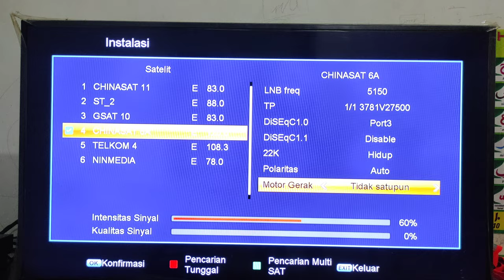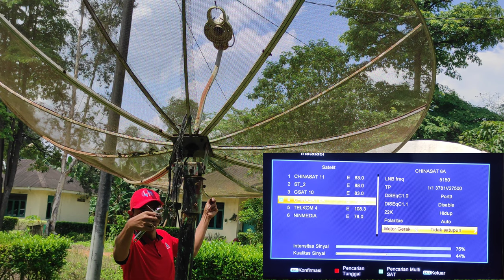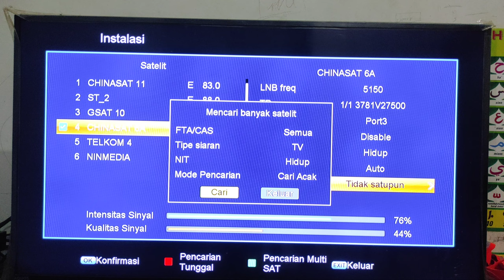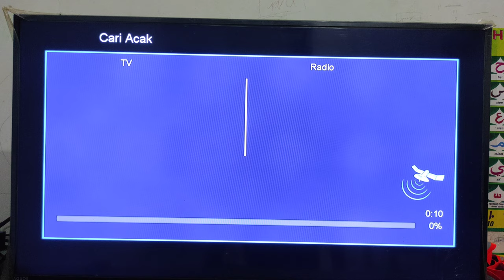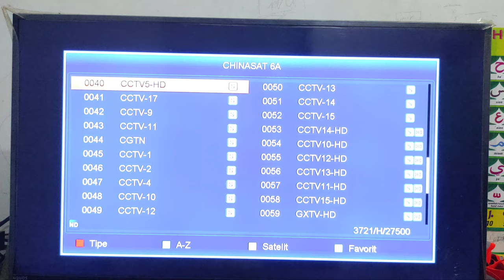Mencari Satelit Chinasat 6A Cband 2021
Satelit Chinasat 6 A berada Di 125 Derajat Bujur timur. Untuk dapat Melock Sinyal dari satelit Chinasat 6 A ini sangat mudah jika sahabat almeera parabola sudah berada diposisi Telkom4 Cband. Cahnnel atau siaran dari satelit Chinasat 6 a ini sendiri banyak di isi oleh siaran siaran dari china, Movie, Kartun Anak, dan Sport ada di satelit Chinasat 6 A ini.